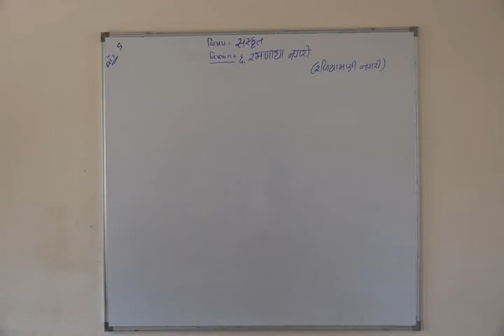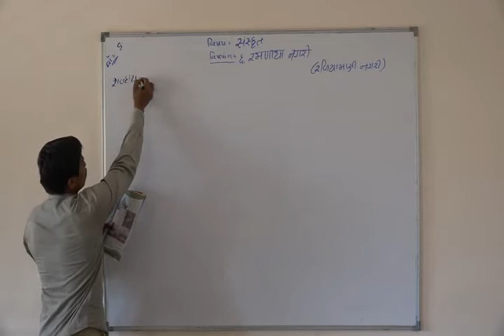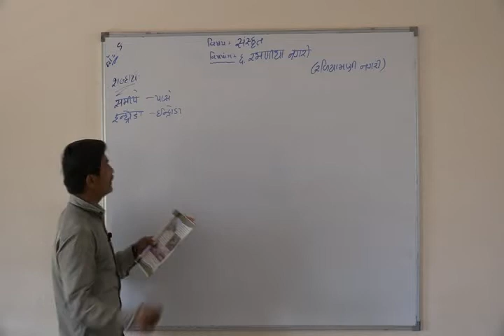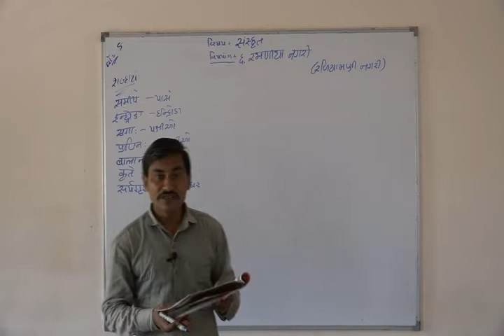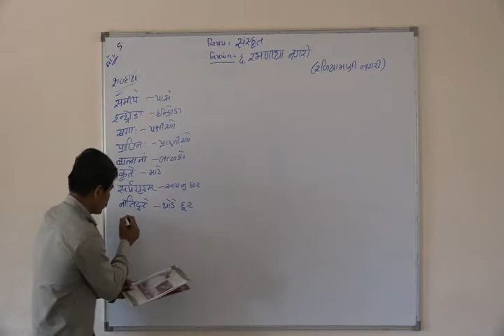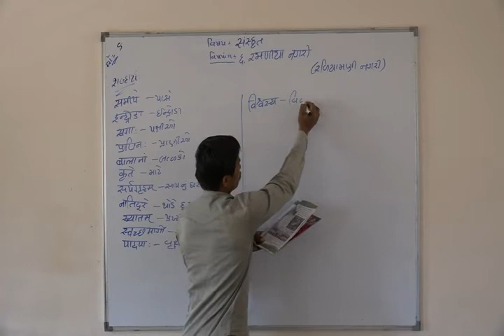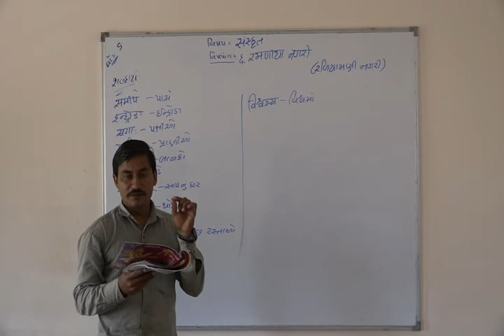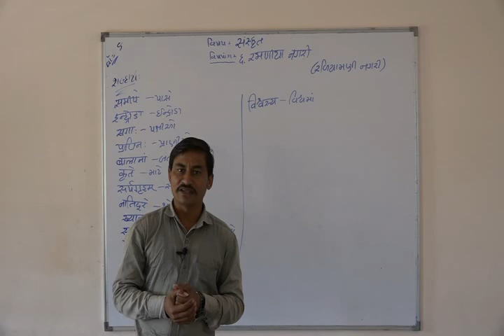Shree Adarsh Primary School,Bhabhar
ધોરણ ૮ વિષય સંસ્ક્રુત પાઠ ૬ રમણિય નગરી